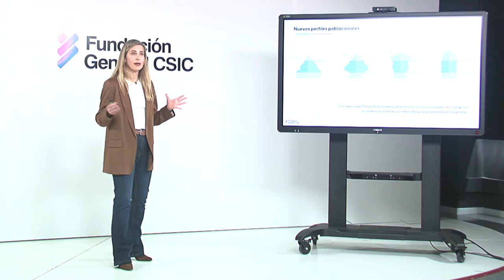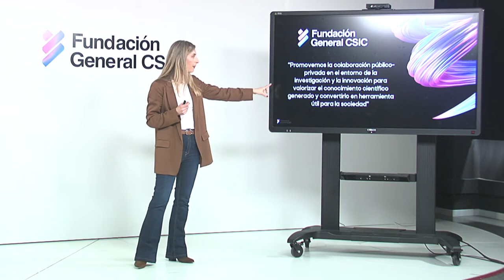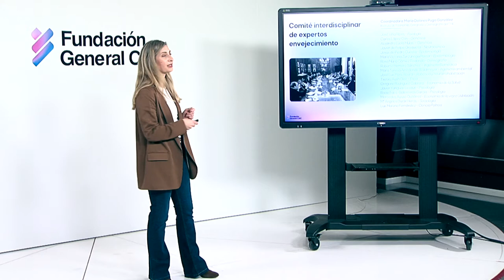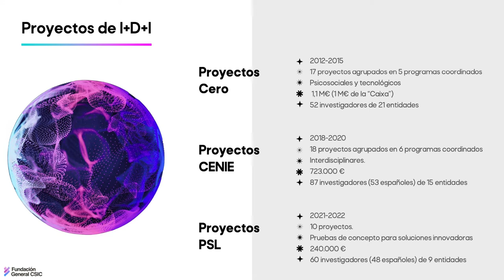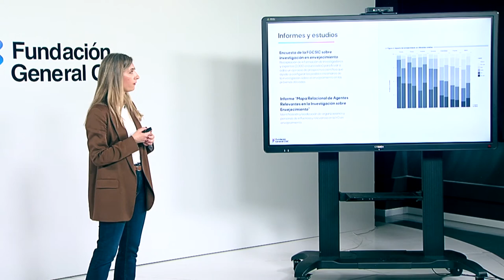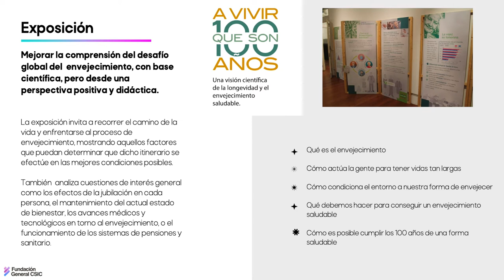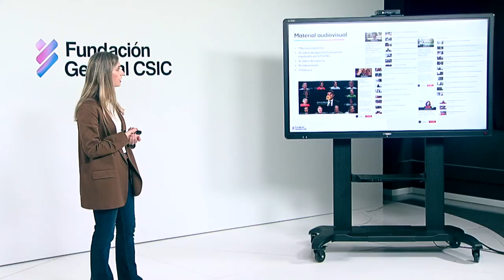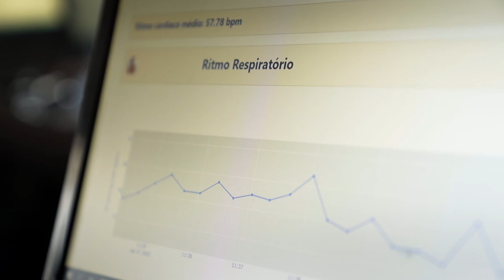12 años promoviendo el envejecimiento activo | FGCSIC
La Fundación General CSIC (FGCSIC) estrena un audiovisual sobre Envejecimiento, en el que se presentan los principales hitos auspiciados por la entidad desde que fue creada en 2008 hasta la actualidad, y se dan a conocer las actividades emprendidas en el marco de su vigente posicionamiento estratégico.

Ante la importancia creciente del envejecimiento demográfico como elemento configurador de las nuevas sociedades y el desafío global que supone hacer frente a esta situación, la FGCSIC, desde sus orígenes, ha desarrollado una línea de trabajo sobre envejecimiento activo de la que habla María Sanz Vicente (directora de Ciencia, Estrategia y RSC de FGCSIC) en este audiovisual, que presenta y conduce el matemático y divulgador Eduardo Sáenz de Cabezón. Entre otros aspectos, se mencionan proyectos de I+D+i, seminarios, informes, encuestas, publicaciones divulgativas, vídeos, exposiciones y plataformas digitales, y se presenta la serie audiovisual “Hacia una longevidad saludable”, que recoge los logros de los proyectos desarrollados en el marco del proyecto europeo “Programa para una Sociedad Longeva”.